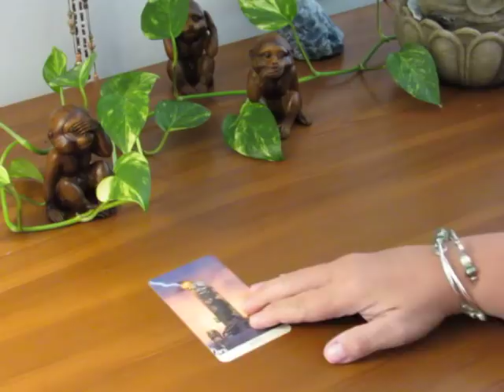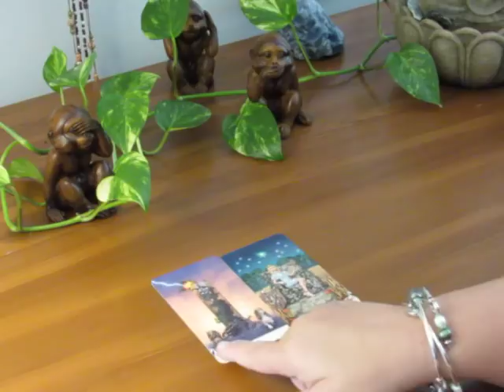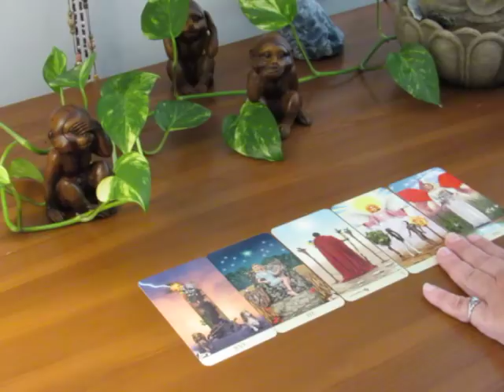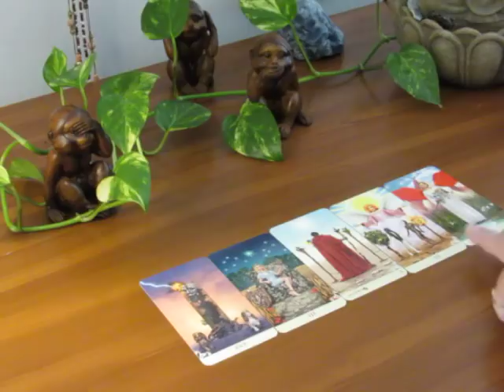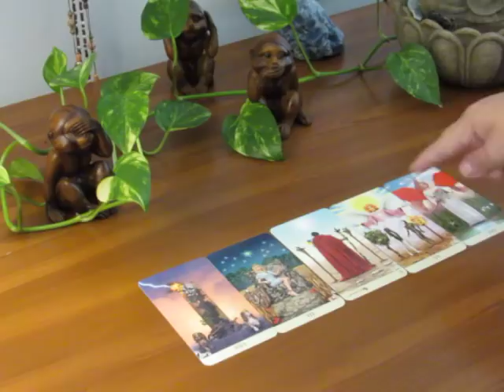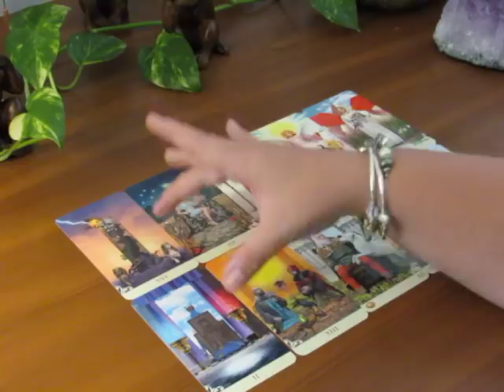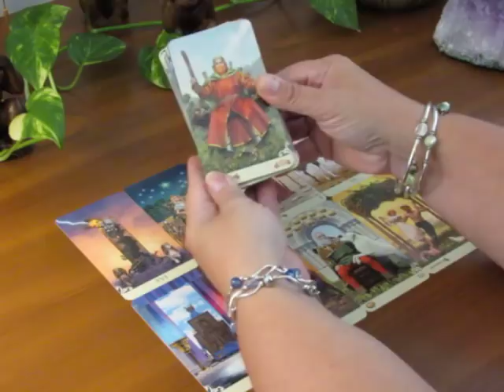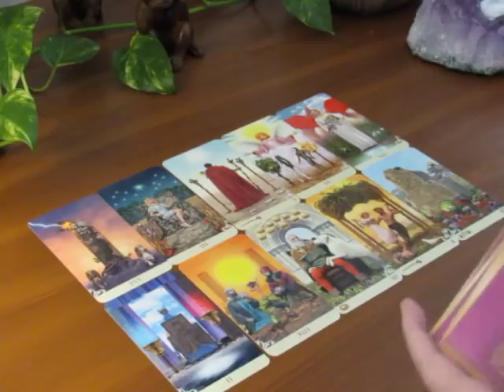~Taurus~You Deserve This Soulmate Now~September 10th to 16th Taurus Tarot Reading